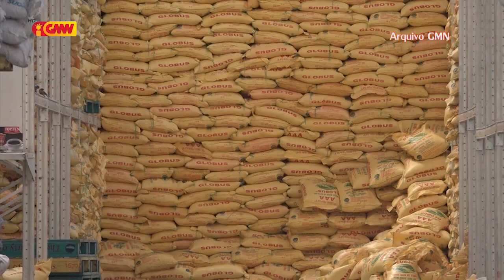CCI TL Apoia Inisiativa Governu ni'an ne'ebé fó apoiu 60% ba Empreza sira